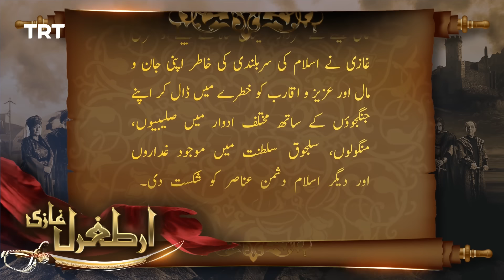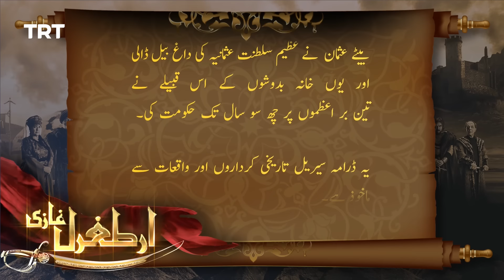Ertugrul Ghazi Urdu | Episode 58 | Season 2